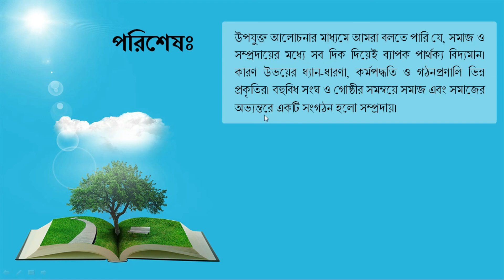সমাজ ও সম্প্রদায়ের মধ্যে পার্থক্য নিরূপণ কর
প্রশ্নঃ সমাজ ও সম্প্রদায়ের মধ্যে পার্থক্য নিরূপণ কর।
অথবা, সমাজ ও সম্প্রদায়ের মধ্যে পার্থক্যগুলাে আলােচনা কর।
সমাজবিজ্ঞান গাইড pdf download, অনার্স সমাজবিজ্ঞান গাইড ডাউনলোড, ডিগ্রি সমাজবিজ্ঞান ১ম পর্ব গাইড ডাউনলোড, ডিগ্রি সমাজবিজ্ঞান , সমাজবিজ্ঞান গাইড একাদশ শ্রেনি